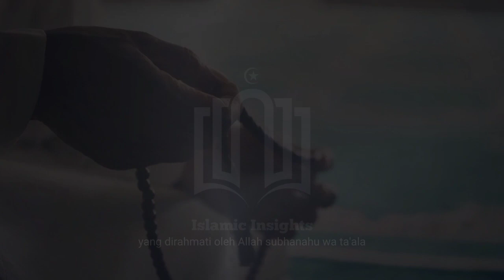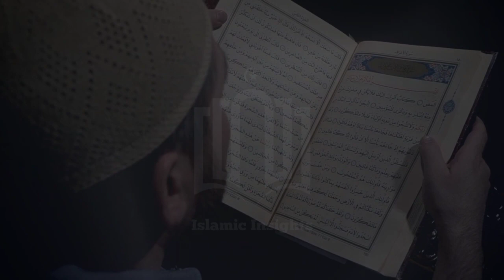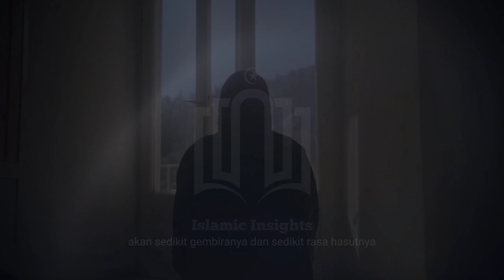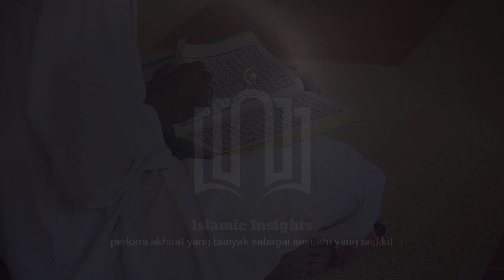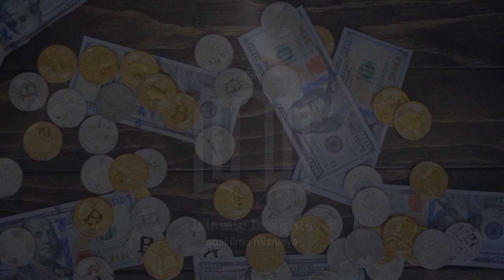6 Pertanda Allah SWT Menerima Taubat Hamba-Nya Menurut Islam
Assalamu'alaikum warahmatullahi wabarakatuh. Dalam video ini, kita akan menjelajahi enam pertanda yang menunjukkan bahwa Allah SWT telah menerima taubat seorang hamba-Nya. Taubat adalah langkah penting dalam memperbaiki hubungan kita dengan Allah, dan memahami tanda-tanda yang menunjukkan bahwa taubat kita telah diterima dapat memberikan ketenangan dan kelegaan yang besar. Mari pelajari bersama-sama enam tanda ini, agar kita dapat mendekatkan diri kepada Allah dengan taubat yang tulus dan berarti. Jangan lewatkan kesempatan untuk memperbaiki hubungan spiritual Anda dengan Allah SWT. Wassalamu'alaikum warahmatullahi wabarakatuh.